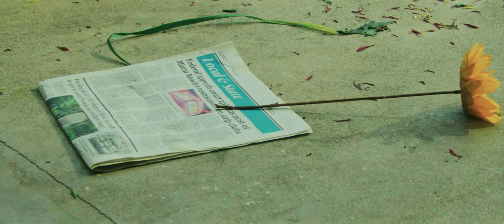Eix x Jory Boy x Brray - Perdiste (Video Oficial)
Eix x Jory Boy x Brray
Perdiste (Video Oficial)